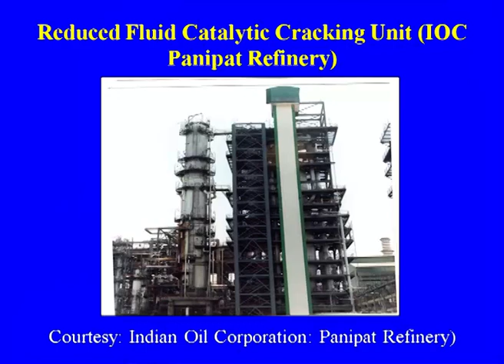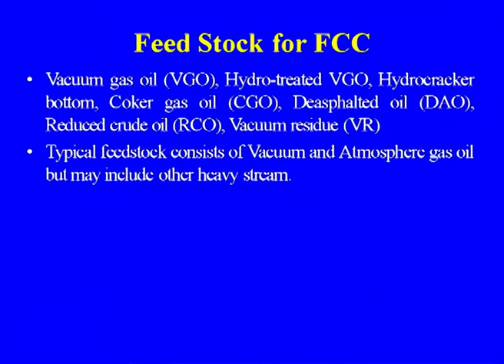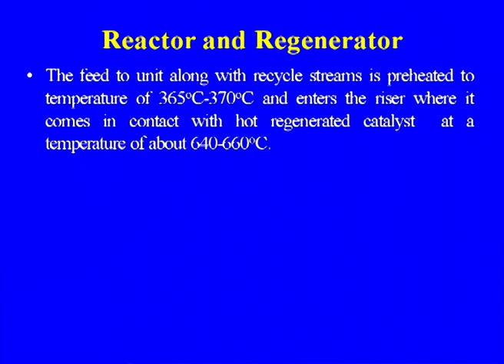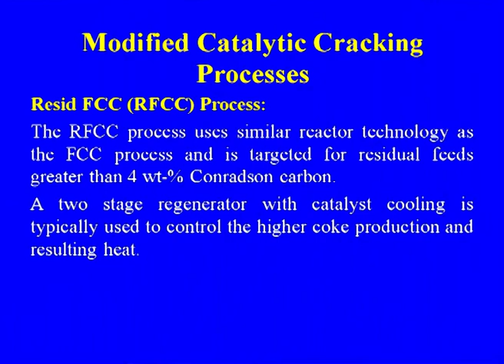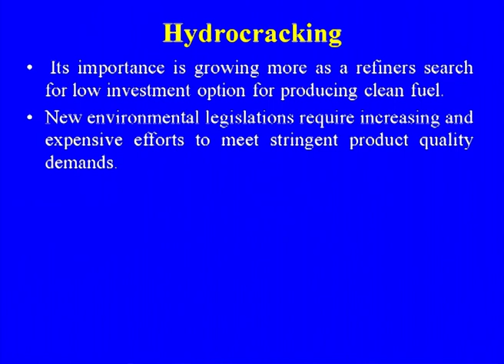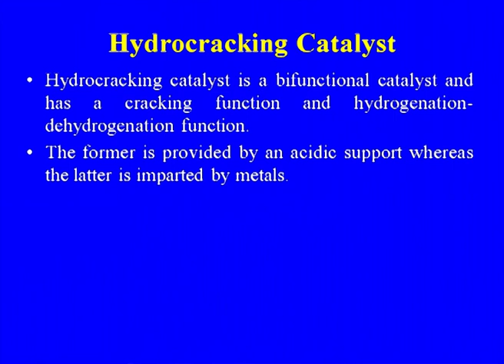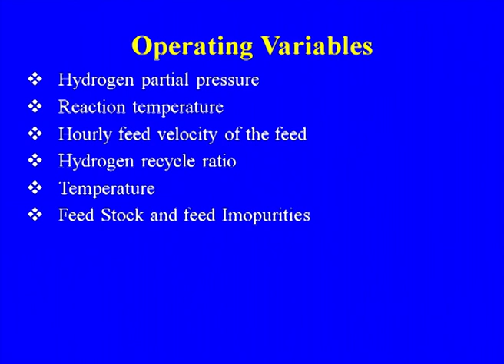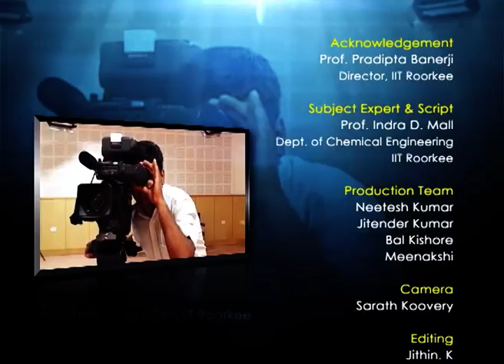Mod-06 Lec-05 Catalytic cracking: Fluid Catalytic cracking and Hydro cracking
Chemical Technology - I by Dr. I.D.Mall,Department of Chemical Engineering,IIT Roorkee.For more details on NPTEL